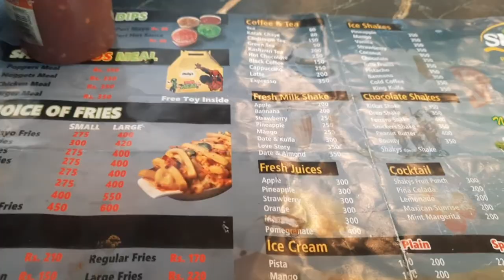Dost Nay Di party | Desi vlog | 2022